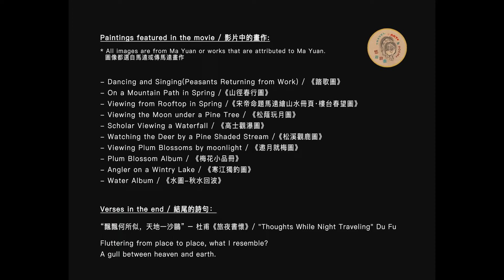一個宋代畫家的多重時空化身｜南宋絕代畫家——在馬遠的畫裡，聽馬遠的故事【沉浸式賞析】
🚩 🗣 Voice in Mandarin Chinese;
🔤 💬 English Subtitle available, just click the [CC] icon on bottom right of the video.

一個宋代的畫家是如何化身，去到不同的虛擬時空的？
這一期我們用馬遠的畫，講馬遠的故事。

How a painter of Song Dynasty transformed himself into many avatars?
Let's take a look of how ancient Chinese travel in virtual realms of paintings.

Paintings featured in the movie / 影片中的畫作:
圖像都選自馬遠或傳馬遠畫作

Dancing and Singing(Peasants Returning from Work) / 《踏歌圖》
On a Mountain Path in Spring /《山徑春行圖》
Viewing from Rooftop in Spring /《宋帝命題馬遠繪山水冊頁·樓台春望圖》
Viewing the Moon under a Pine Tree / 《松蔭玩月圖》
Scholar viewing a waterfall / 《高士觀瀑圖》
Watching the Deer by a Pine Shaded Stream /《松溪觀鹿圖》
Viewing plum blossoms by moonlight / 《邀月就梅圖》
Plum Blossom Album / 《梅花小品冊》
Angler on a Wintry Lake / 《寒江獨釣圖》
Water Album / 《水圖-秋水回波》

* 結尾的詩句：

飄飄何所似，天地一沙鷗 – 杜甫《旅夜書懷》
Fluttering from place to place, what I resemble?
A gull between heaven and earth.
"Thoughts While Night Traveling" Du Fu